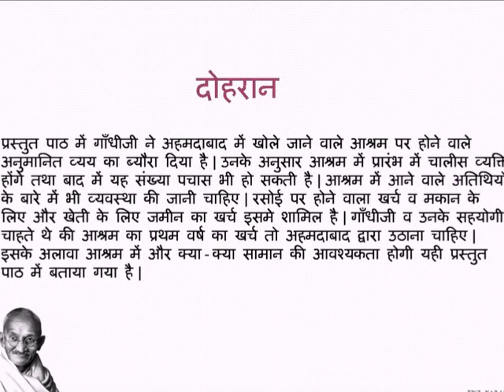CBSE Standard 7 Chapter 19 आश्रम का अनुमानित व्यय part 6 दोहरान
आश्रम का अनुमानित व्यय Standard 7 chapter 19 Educational content,Educational video,CBSE content,NCERT content,CBSE video.